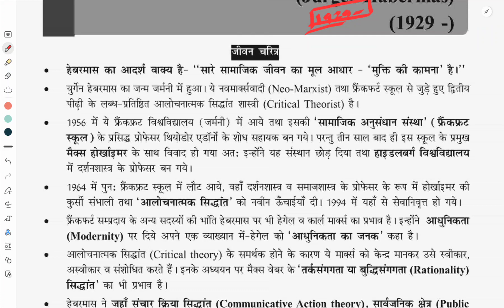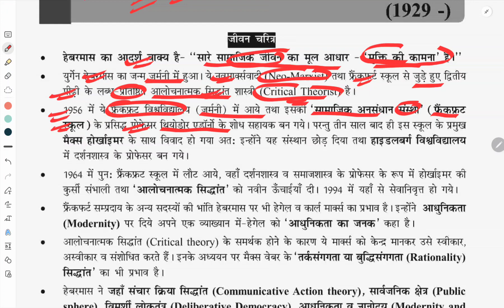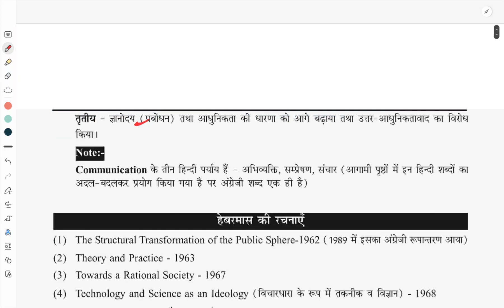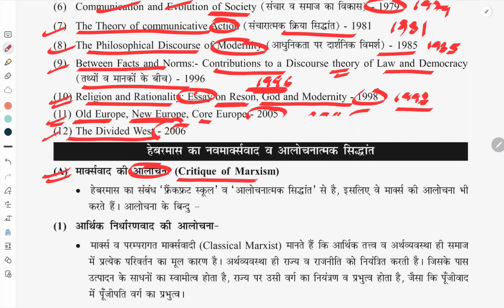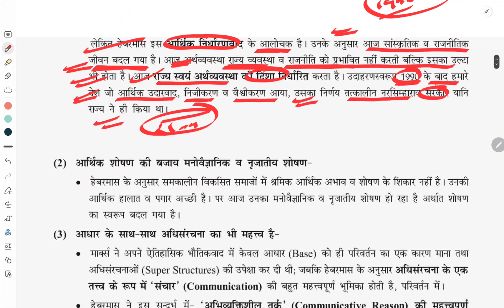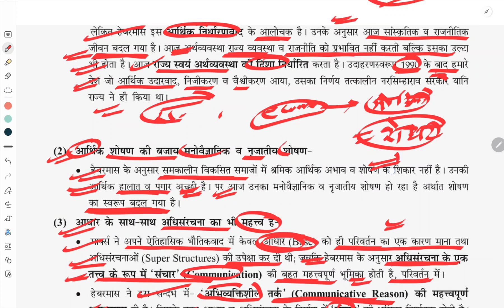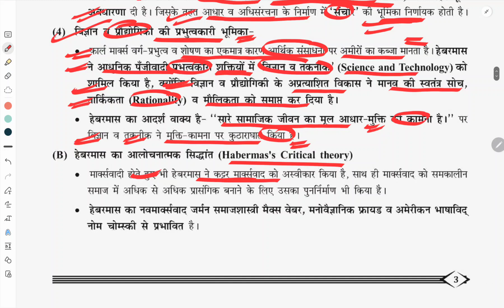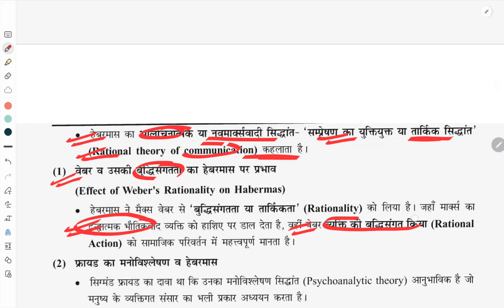LECTURE-41 Jürgen Habermas (युर्गेन हैबरमास) part-1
Rajesh Mishra sir book राजनीतिक विचारक
NET/JRF के लिए रामबान सीरीज
राजनीति विज्ञान -2019 के पाठ्यक्रम पर आधारित
राजनीति विज्ञान एक समग्र अध्ययन   (UGC NET/JRF) प्रतियोगी परीक्षाओं के लिए विशेष उपयोगी